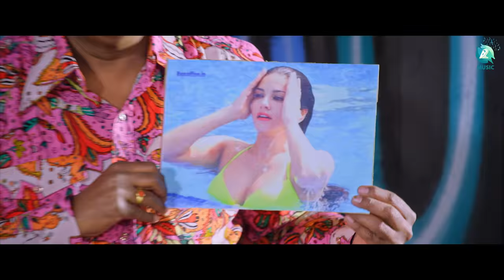Bucket Song | Dove Master Movie | Arya | Shakeel Ahmad | Tabla Nani, Kuri Pratap, Shakeela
Watch & enjoy the fun-filled "Bucket song " from the Kannada movie Dove Master on A2 Music. Directed by Arya, Produced by Roshan .C, and Music composed by Shakeel Ahmad. dovemaster ft. Tabla Nani, Kuri Pratap, Mitra, Shakeela, Navin Padil among others.

Click here to enjoy the song on all your favorite music platforms

Song Credits
♫ Song Name         : Bucket Mai
♫ Movie                   : Dove Master
♫ Singer                   : Shakeel Ahmed
♫ Lyrics                    : Sowmya M.S
♫ Bucket Mai line   : Arya
♫ Music Director    : Shakeel Ahmed
♫ Key Boards          : Shakeel Ahmed
♫ Guitars                  : Rajgopal
♫ Bass Guitar          : Tony
♫ Rhythm                 : Shakeel Ahmed
♫ Brass & Additional: Dream Studio Artists
♫ Chorus Singers     : Usha Kokila, Mohan, Shri Devi
♫ Recorded at           : Renu Digi Studio Bangalore
♫ Recorded by           : Sandeep
♫ Mixed & Mastered : SajayanKumar , Renu Studio Bangalore
♫ Music Production  : Shakeel Ahmed (Dream Studio Entertainment)

Movie Credits :
♫ Movie name    :  Dove Master
♫ Banner             :  Rainbow films
♫ Starring            : Tabla Nani, Kuri Pratap, Mitra, Shakeela, Navin Padil, Umesh  Govinde Gowda, Maja Talkies Pavan, Vaani, Ananth velu, Sundar, Swapna, Girish jatti, Bank Janardhan, Pankaja, Usha Kokila, Spandana, Shruti, Meghana, Rajeshwari, bow bow jayaram, Antony kamal, Chiranth, Darshan, Barkat Ali,
♫ Singer               : Jogi Sunitha
♫ Lyrics                : Sowmya M.S
♫ Producer          : Roshan .C
♫ Director            : Arya
♫ D O P                : Kiran Kumar M
♫ Editor               :  Ganesh Nirchal
♫ Stills                 :  Om Prakash
♫ Makeup           :  Prabhakar
♫ Costume         : B.M Ramachanra
♫ DI                      : Nikhil cariappa
♫ P R O                : Sudhindra Venkatesh
♫ Art Director     : Ravi Kumar
♫ Studio               : Visual macig
♫ Choreographer: Nagi Master, Arya, Rudeesh Gowda (Chandu)
♫ Direction Team : Rudeesh Gowda (Chandu), Arjun, Dayanand, Karthik
♫ Designer          : Rocky